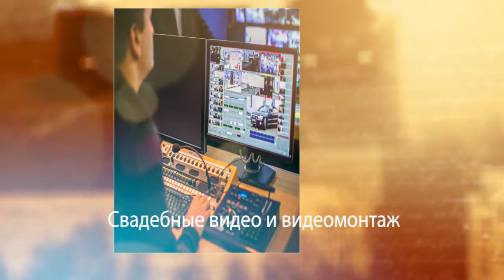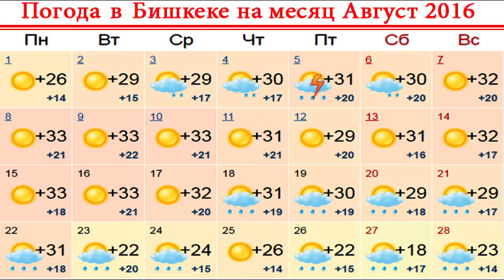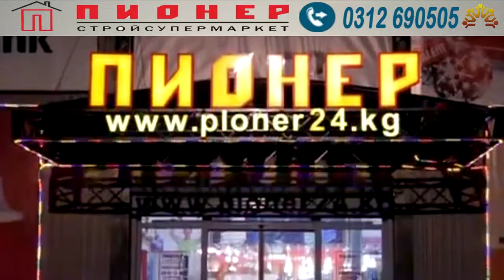РекМедиаПлюс - 15 08 16 HD